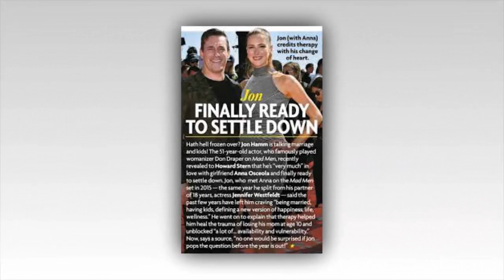Jon Hamm pops the question to Anna Osceola following two years of dating after previously vowing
Jon Hamm and Anna Osceola are engaged.

The 51-year-old star is said to have popped the question actress Anna, 34, PEOPLE reports.

The pair first met when they co-starred on Mad Men in 2015, after Anna bagged a small role as the receptionist named Clementine at Esalen, a spiritual California retreat that Jon's character (Don Draper) attended in the final episode of the AMC series.
At the time, Jon was in an 18-year long relationship with Jennifer Westfeldt during which both frequently said they never wanted to get married.

They broke up in 2015.

Jon and Anna - who were spotted in the Hamptons walking their dog - have been spotted together dating as far back as 2017 but rumors of their romance really took off in 2020 when the pair were repeatedly spotted running errands together during the coronavirus lockdown.

In an appearance on Howard Stern in September 2022, the Baby Driver star said he could see himself getting married someday.
'This is all part of what I'm saying,' Jon said at the time. 'This is another place in my life that I feel very settled and comfortable. I'm in a relationship right now and it's comfortable.'

He added that that he's been able to sit down to start 'really thinking about all that stuff, that's made the relationship that I'm in now even more meaningful and opened up the possibility of things like being married, having kids, defining a new version of happiness, life, wellness.'

'It sounds hokey and whatever, but it's real and for one of a better word, it's what I'm working for,' he continued. 'What else is there other than that?'

During that interview, the Bridesmaids actor also said that he was 'very much in love.'

The Emmy Award winner was open as he revealed that he has been seeking therapy over the past few years and has found that a lot of his trauma comes from losing his mother to colon cancer when he was just 10-years-old.

'It's also been a process of working on myself, my mental health, all the stuff with my therapist,' he said.

 'And unpacking all of that trauma and realizing that when you lose someone that's so important to you, like a mother, so early, that that creates a wound that blocks a lot of that emotional accessibility.

'That blocks a lot of that availability and vulnerability.'
The couple made their red carpet debut in 2022. when they attended the Vanity Fair Oscars after party together.

They also attended the 2022 ESPYs together, where they packed on the PDAs on the red carpet.

And Jon and Anna also reunited on screen for the first time since the Mad Men finale in 2022 in the third installment of the Fletch franchise, Confess, Fletch.

The Black Mirror actor took on the role of Irwin M. Fletcher - which was originally played by Chevy Chase in the 1985 and 1989 films.

Anna played the role of Larry in the film.

Osceola is best known for her roles on Law & Order True Crime and Law & Order: Special Victims Unit, Greek, Rizzoli & Isles, and NCIS.

The Top Gun: Maverick and his lady love keep their private lives private and don't have a social media presence.

'The point of life is not to put dog ears on yourself and post it online for everyone to see,' he told InStyle in 2017.